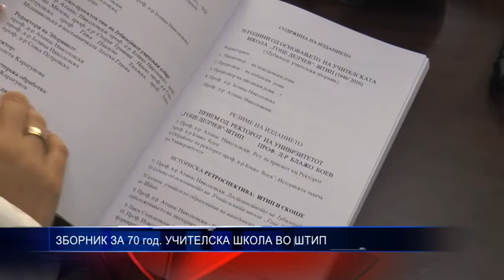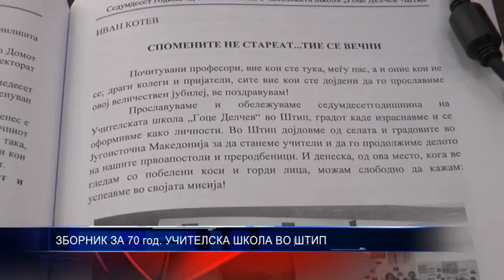ЗБОРНИК ЗА 70 год УЧИТЕЛСКА ШКОЛА ВО ШТИП 16 11 2018